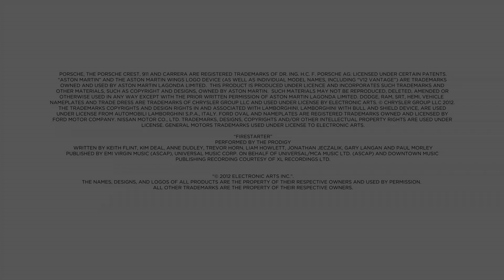ニード・フォー・スピード モスト・ウォンテッド：Gameplay Video 2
ニード・フォー・スピード モスト・ウォンテッドの花形車種たち
The Corvette ZR1, The Koenigsegg Agera R and The Hummer H1 Alpha.
モスト・ウォンテッドはショールームに飾られている、まだ誰も手を触れていないピカピカの車ではない。頂点に立つために、アクセルを踏み込み、テールをスライドさせ、バトルに競り勝って警察とライバルたちをすりぬける、それがモスト・ウォンテッドだ。警察がひしめき合うフリーウェイと網目状になったダウンタウン、工業地帯、トンネル、排水管、ハイスピードで車が行きかう公道。このアクションはあなたにフェアハーヴェンを一通り案内してくれる。